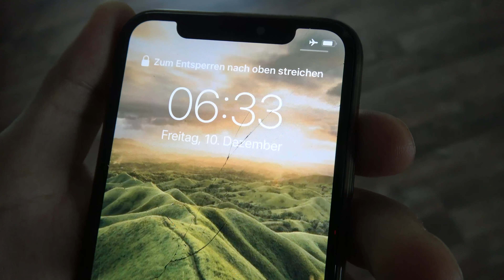Paraguay - Vlog01 - (K)ein ganz normaler Tag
Hey liebe Familie, Freunde und Interessierte. Bei unserem ersten Vlog hatten wir keine Zielsetzung. Wir haben einfach nur die Kamera mitgenommen und geschaut wo uns der Tag so hinbringt. Allerdings haben wir vor, unseren Content hier noch ein bisschen spezieller auszurichten. Schreibt uns doch gerne mal ein paar Kommentare. Traut euch fragen zu stellen. Wir schauen dann, ob wir im nächsten Video darauf eingehen können :)

In jedem Fall wünschen wir viel Spaß beim ansehen.

Liebe Grüße aus dem Herzen Südamerikas: Paraguay !